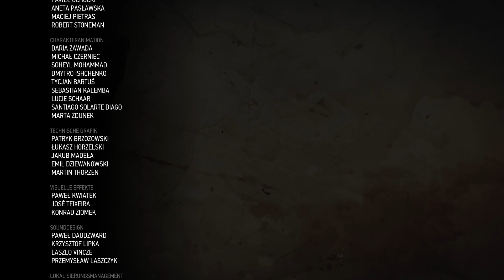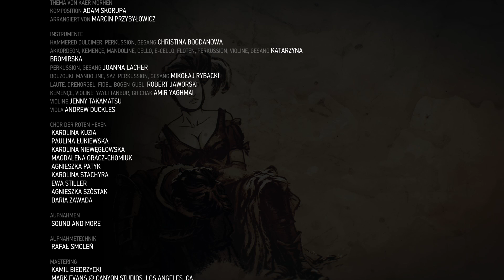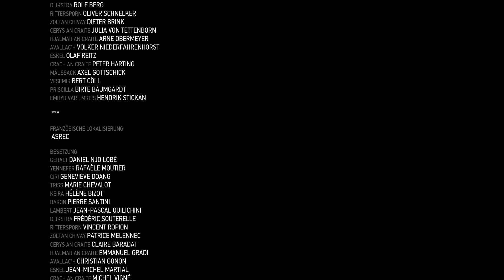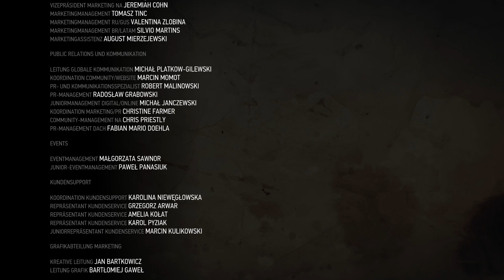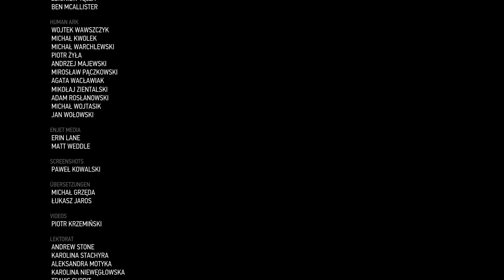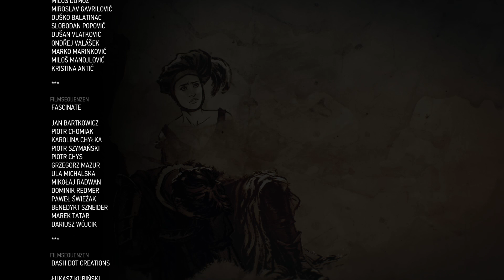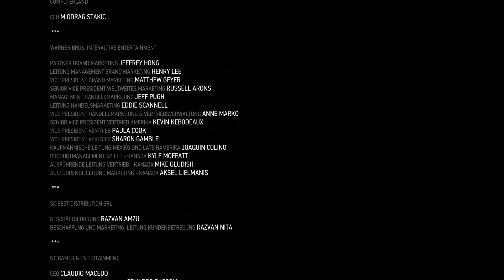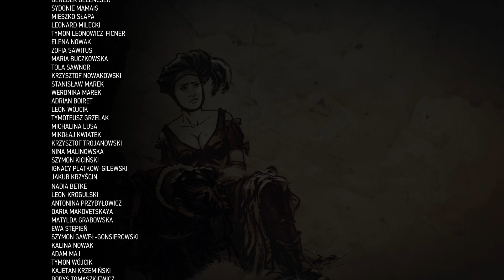Witcher 3: Wild Hunt - #173 - Eine neue Hoffnung! - Lets Play- Deutsch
Wir ziehen erneut als Hexer durch die Lande und treffen einige alte Bekannte wieder. Dies verblasst aber im Vergleich zu unserer Freude eine bestimmte Bekannte erneut zu sehen.
So kann man doch ein Spiel ausklingen lassen.
Vielen Dank für das Miterleben der Reise.

Witcher 3
Ein Rollenspiel von CDProject.

Let's Play Witcher 3 wird kommentiert von Bacon L'Orange.
Neue Folgen immer Montags, Mittwochs, Freitags und Sonntags.

Wenn Dir das Spiel gefällt, so kannst Du es zum Beispiel hier bekommen:

witcher3|173|Eine neue Hoffnung!@lp4f